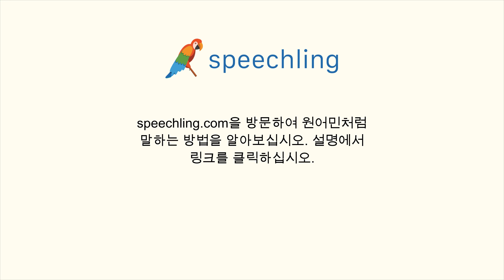영어로 "버전" 말하는 법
남자 목소리 :
Version

여성 목소리 :
Version

남성 음성 번역 :
버전

여성 음성 번역 :
버전